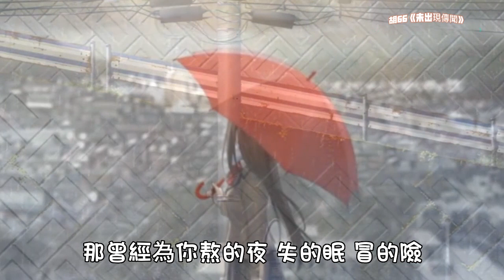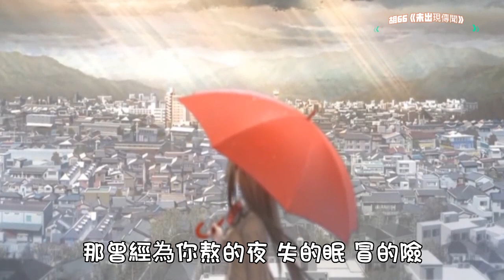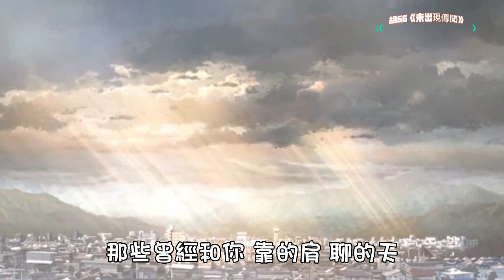胡66《未出現傳聞》| Wei Chu Xian Chuan Wen | 動態歌詞lyrics 【那些曾經和你 靠的肩 聊的天 故事的最後一篇 你還是說了抱歉】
作詞 : 馬一柯
作曲 : 小柒
編曲 : 關天天

結局繞了幾遍 還是分裂
那遠去的背影 深的了解
他們說的愛 輕易能釋懷
偏偏我是個
例外
陪伴了你多年 還是難解
當朋友的身份 不能被改寫
我傻得可以 敢不顧一切
向情人沖撞對決
最終被你流放於荒野
那曾經為你熬的夜 失的眠 冒的險
那些天那幾年 流的淚 紅的眼
是誰在搖尾乞憐 為落下一個句點
奮不顧身而又嬉皮笑臉
那些曾經和你 靠的肩 聊的天
故事的最後一篇 你還是說了抱歉
多可惜傳聞裏都沒出現